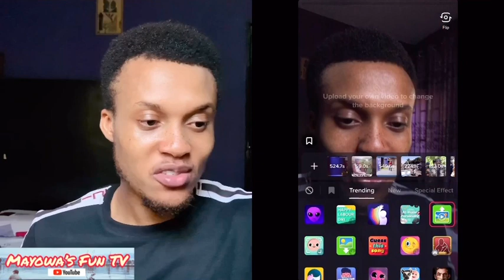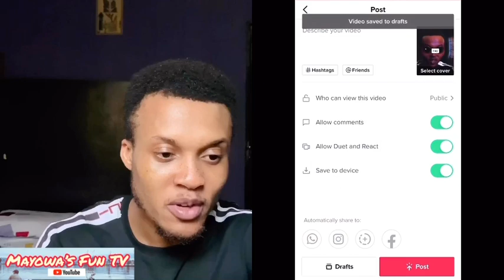How to make videos on TIKTOK! Tik tok tutorial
Tiktok is the fastest growing media app, allowing to share short forms of exciting and amazing video’s.

In this video I will be showing you how to make tiktok videos without using a laptop or expensive apps, how to know trending hashtags, how to use effect and stickers and how to write text on videos.

Camera used:
IPhone XS Max
Musician: Rook1e